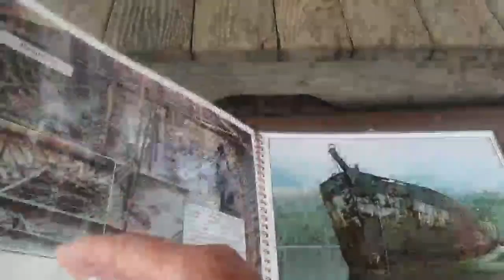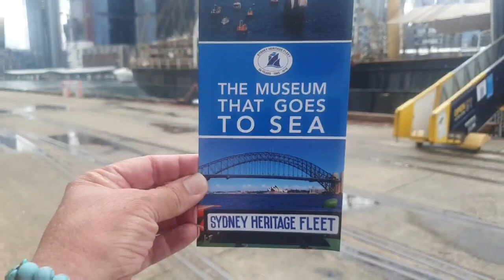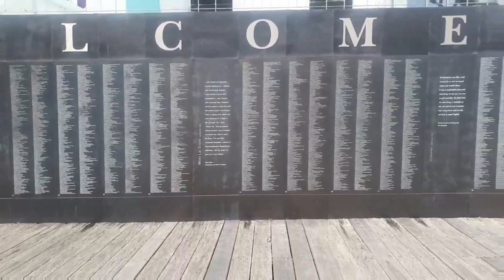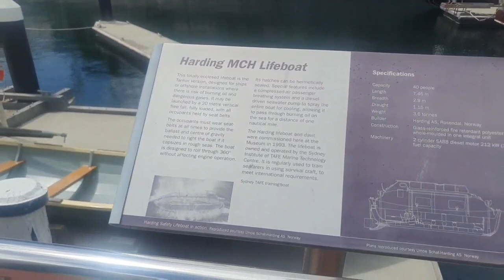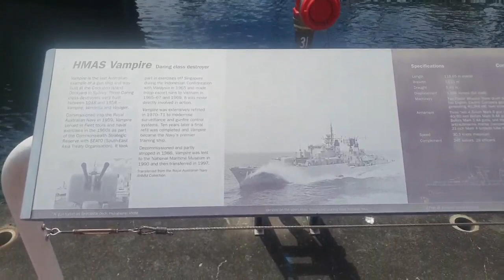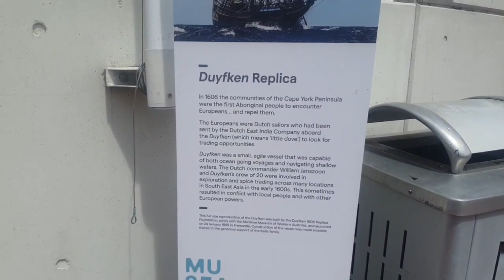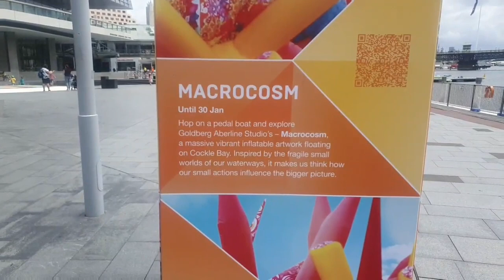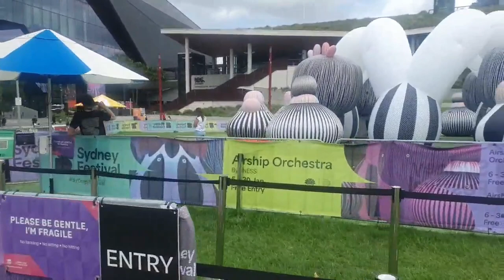A Meander Around the Tall and Historic Ships and Craft at Sydney's Maritime Museum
Historical ships, a ferris wheel, water park and more. It's a lively place with lots to see and do around Darling Harbour and Pyrmont Bay. As we walk from the ferry wharf towards Tumbalong Park we'll pass by the ships of the National Maritime Museum including a replica of the HMS Endeavour. This is a lively restaurant precinct where diners can people watch as tourists and locals stroll the promenade. With the Festival of Sydney in progress, what other surprises will we encounter?